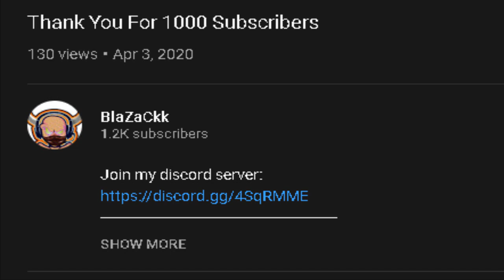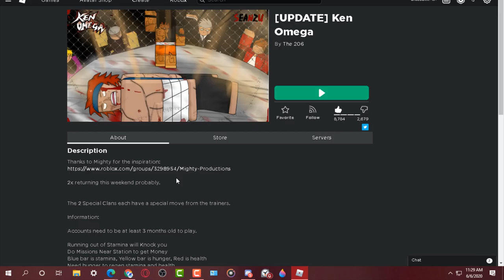I GOT KNOCKED OUT IN THIS BOXING ON ROBLOX | KEN OMEGA ROBLOX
Ok so i was just trying to fight somebody but the person that i was trying to fight was madly stronger then and then guess what happened after that well watch the video and u will see what happened. ken omega gameplay